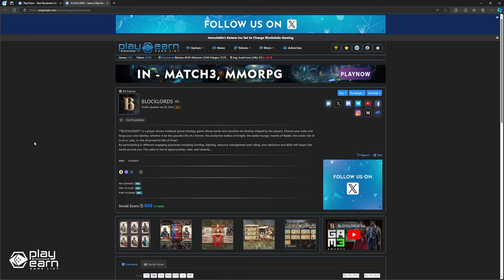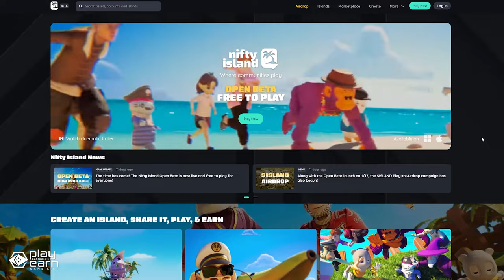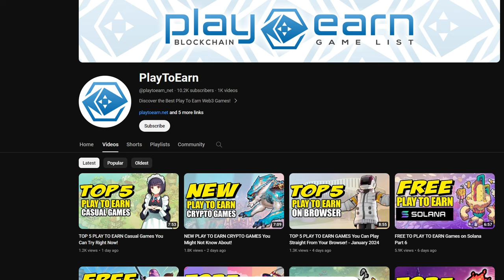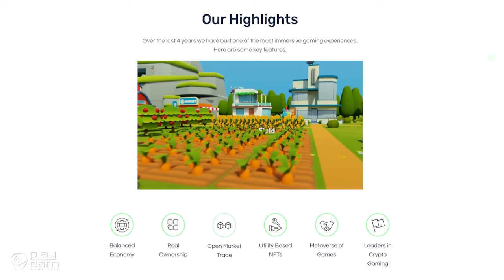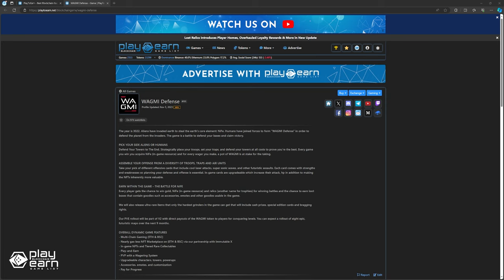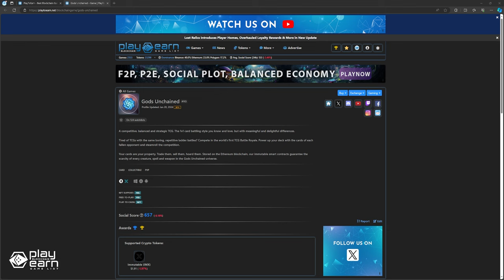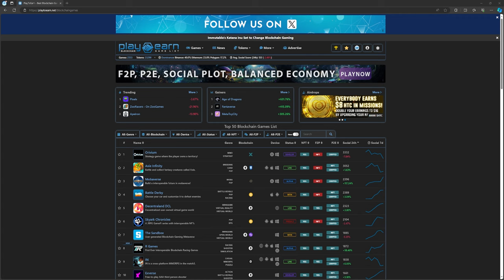TOP 5 PLAY TO EARN Games on Ethereum You Can Try Right Now!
If you’re looking for play-to-earn games on Ethereum you can try right now, here are five that you can add to your list!

0:00 Intro
0:21 Blocklords
1:37 Nifty Island
3:03 CropBytes
4:34 WAGMI Defense
5:53 Gods Unchained